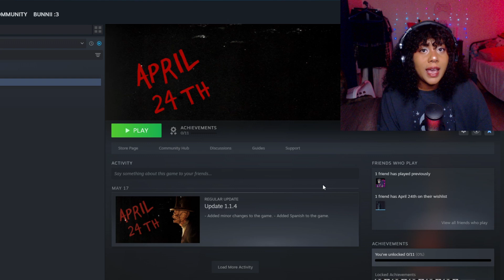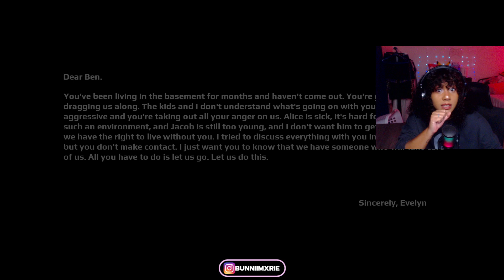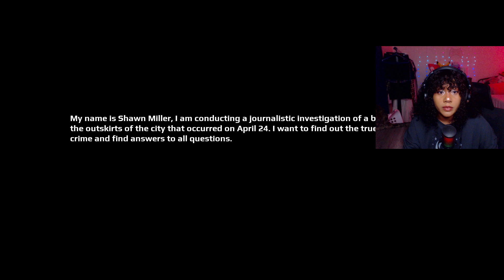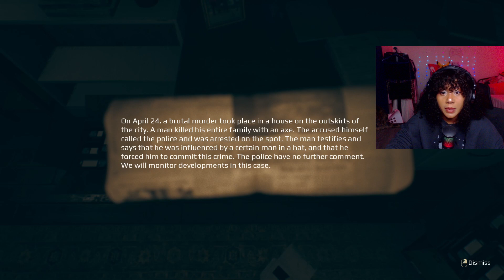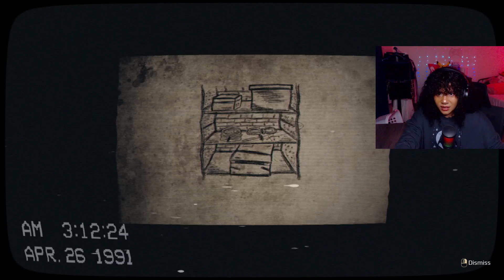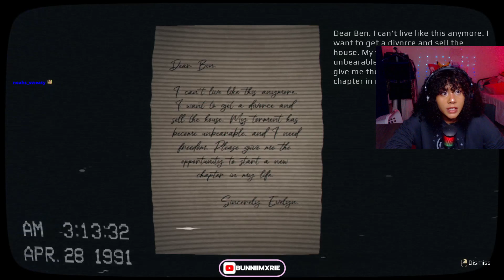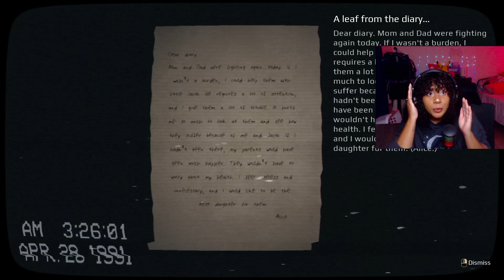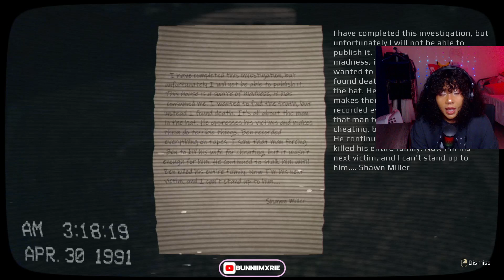SHE CHEATED ON HIM IN HIS BED | April 24th | Twitch Stream [10-13-24]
CLICK ME ~

Edit my videos with Wondershare Filmora
Edit my thumbnails on Canva